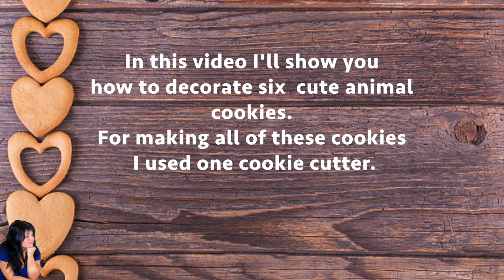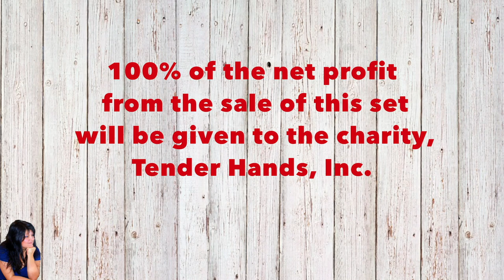Animal cookies. One cookie cutter for all characters. Giveaway!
You can enter the content for your chance to win ONE of two Animal Cookie Cutter Sets for Charity.
The winners will be randomly selected and will get personal message.
I will announce the winners on Wednesday, January 31, 2018 on my blog..

-Just leave your comment under this video with one word, what animal would you create with this cookie cutter. You can leave as many comments as you want.

Or you can purchase a set from one of these stores:
(100% of the net profit from the sale of this set will be given to the charity, Tender Hands, Inc.)

USA